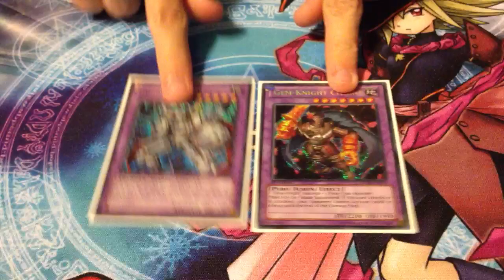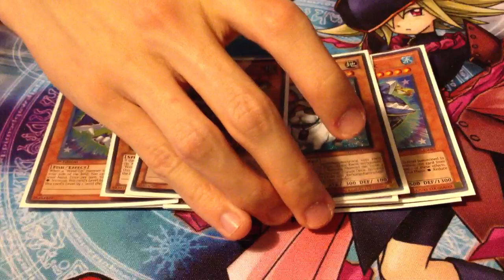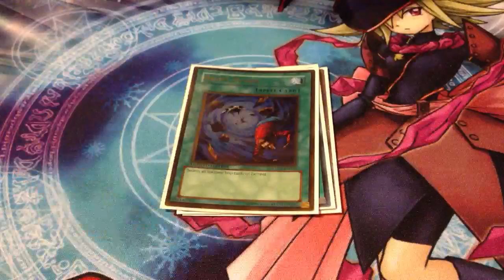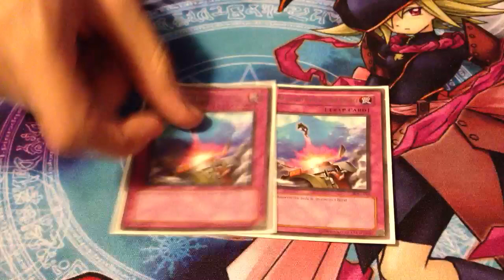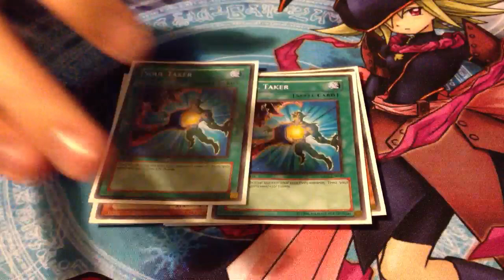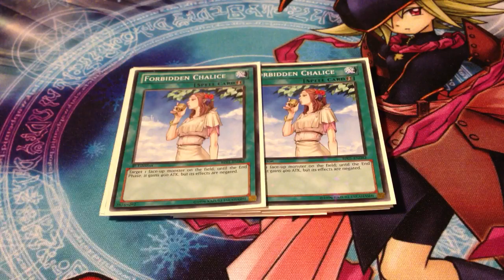Tournament Diary 23 - Wind-Ups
Hey guys, got a deck profile of today's locals deck for you! Check it out